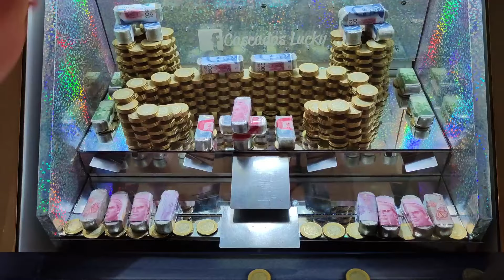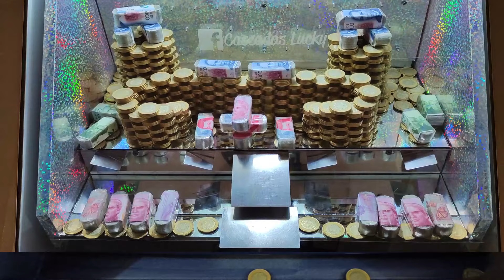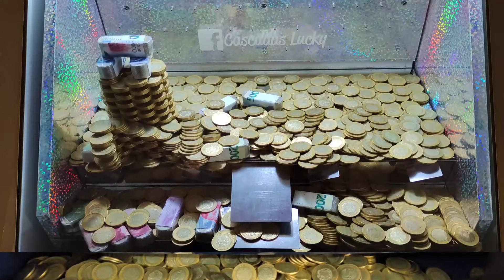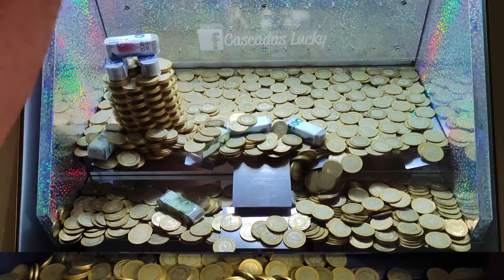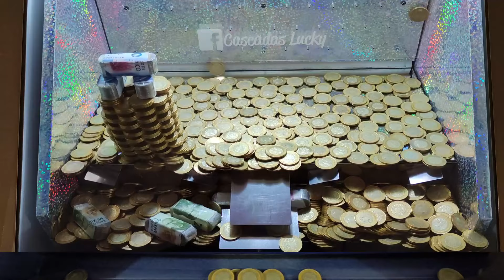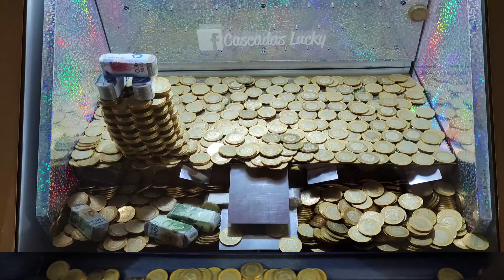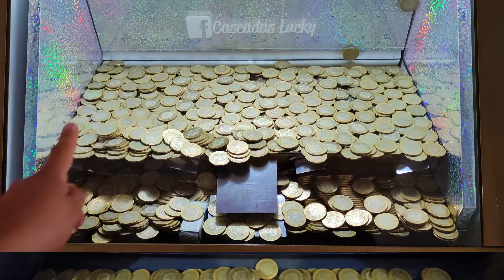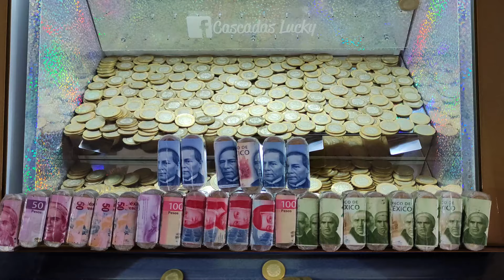Derribando el muro a monedasos si deja ganancias 💵🍀0931